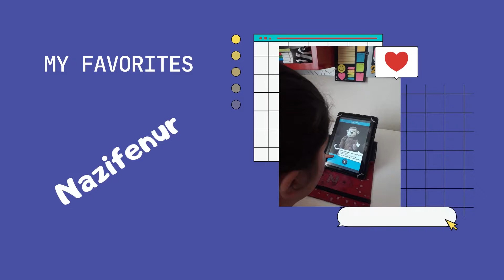eTwinners of Ali Fuat Cebesoy Secondary School were using Chatterpix...